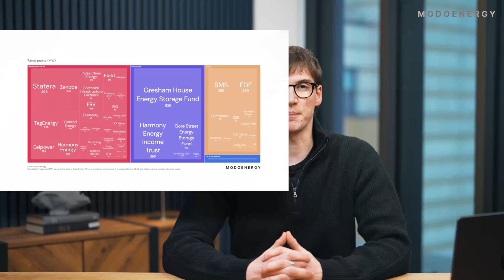Who owns Great Britains Batteries?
Listed battery funds now account for a third of the operational battery energy storage capacity in Great Britain.
The question is: Will they continue to grow within the listed market, or is an alternative ownership structure the next step?